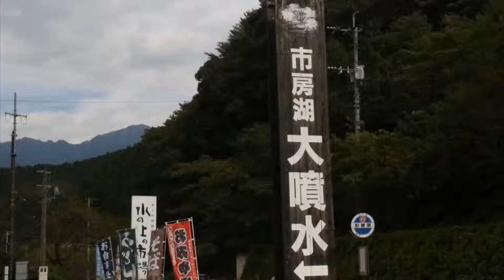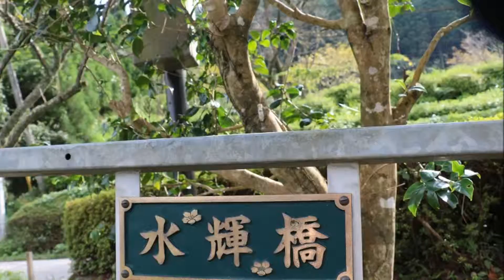市房ダム周辺